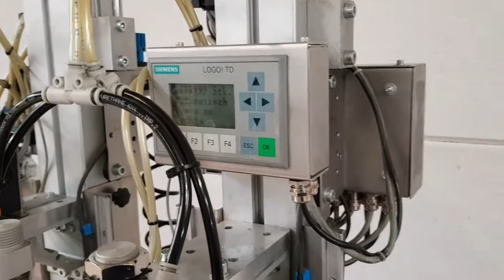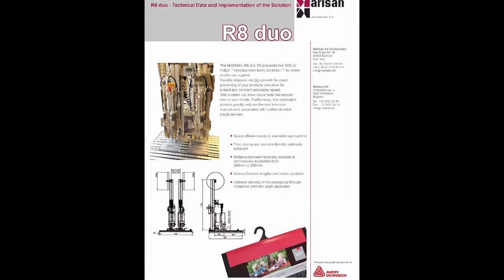R8 IndES Marisan - der Spezialist für Verpackungsmaschinen mit elastischen Heftfäden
Das Elastic Staple™ Befestigungssystem (zusammen mit dem Applikator IndES), bietet für industrielle Verpackungsvorgänge eine arbeits- und materialsparende Alternative zu Wickeldraht, Metallklammern, Blister- und Skinverpackungen, Kabelbindern und anderen konventionellen Befestigungstechnologien.

Dieses neue System befestigt effektiv Artikel wie Haushaltswaren, Spielzeug und Werkzeug auf SB-Verpackungen wie z.B. Headerkarten. Es kann vom stationären manuellen Arbeitsplatz bis zur vollautomatischen Verpackungsstrasse genutzt werden.
Erübrigt den Einsatz von kundenunfreundlichen Metallklammern
Ersetzt umständliche Bindedrähte und Kabelbinder